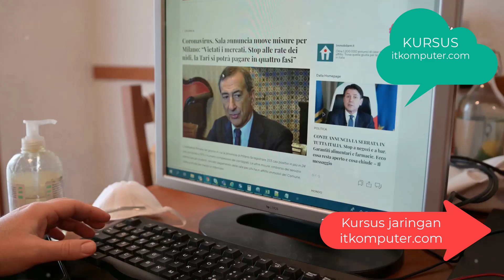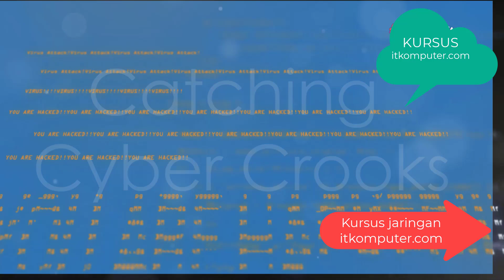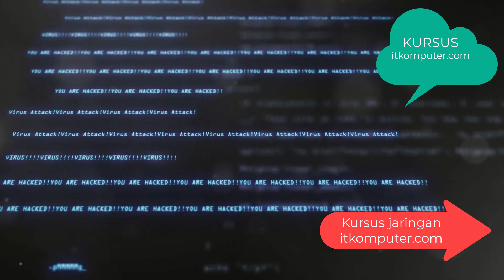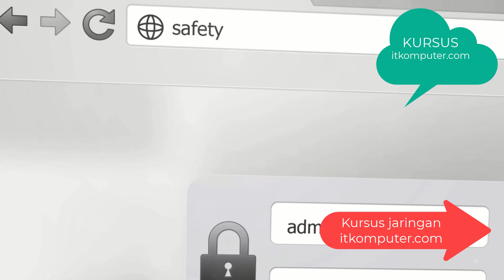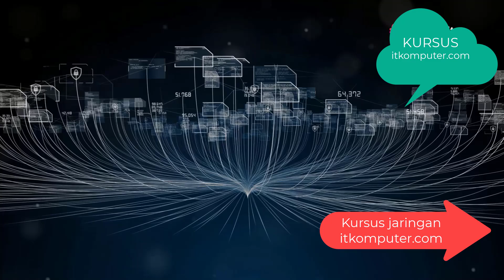Pelacakan ip dalam keamanan cyber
IP address hal yang sangat penting sebagai identitas komputer untuk itu hati2 terhadap ip anda karena ip address dapat  di manfaatkan oleh hacker atau ip address juga dapat dilihat di log server